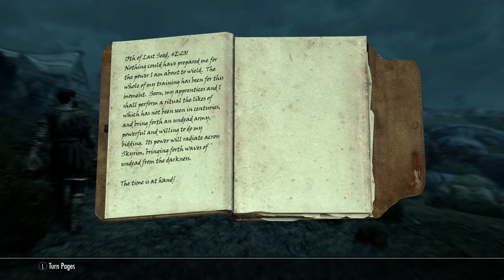Skyrim 10th Anniversary Edition! Evil Character Build & Playthrough! [Party Horn] Live!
Come hang out with us as we play Skyrim 10th Anniversary Edition on PS5!